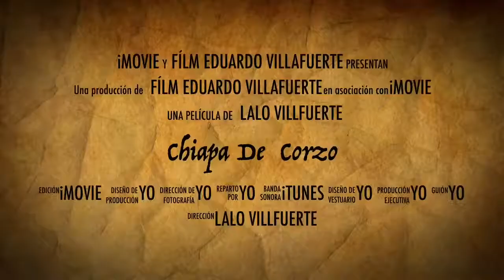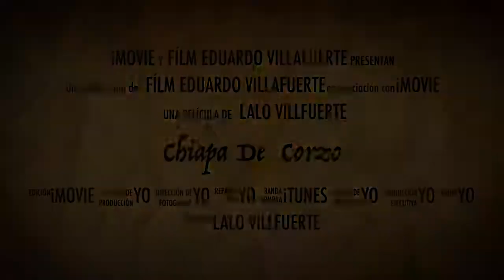Chiapa de Corzo - drone DJI phantom 3 pro